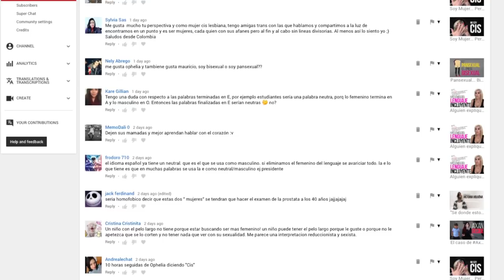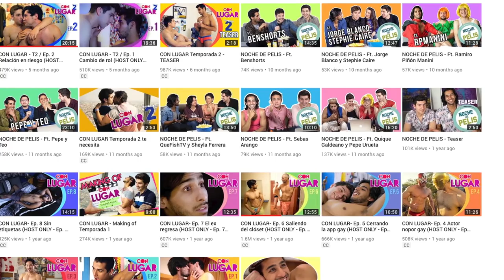"Ni cantando te podemos decir", entrevista a @andresbduran y @jerryvelazquez | Diagno-Cis 095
Hay tanto que decir de estos dos. Cantantes, Músicos, Actores, Talentos. Literal nos estabamos conociendo cuando se grabó esto y .. PUOM, resultaron ser lo máximo. ¿Qué les digo? se hacen querer.

Si bien, ConLugar ya no está andando como serie, sus videos siguen por ahí (acá y pues.. miren, conózcanlos. Bonitas personas, les auguro muchos éxitos.